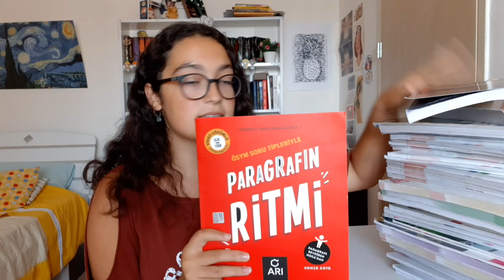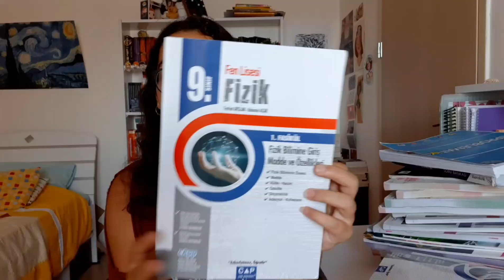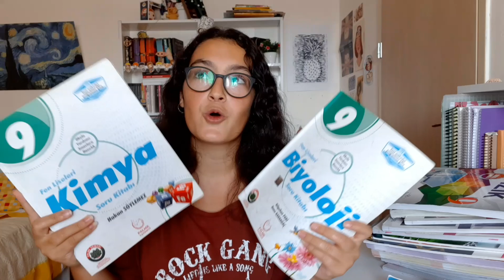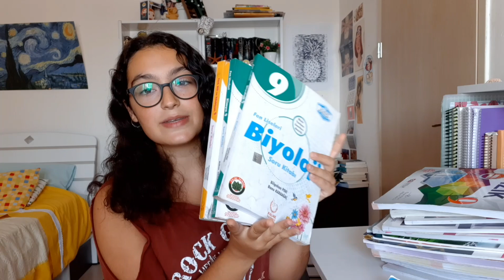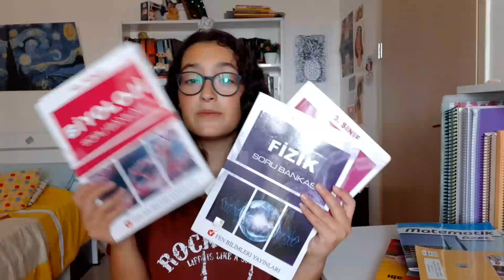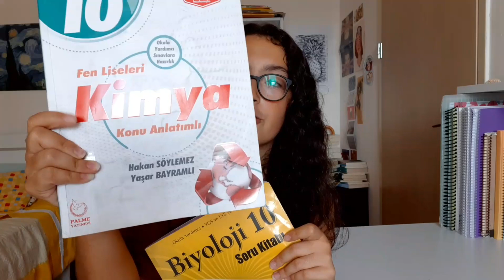9.VE 10. SINIF KAYNAK ÖNERİLERİ 2019 (Bu videoyu izlemeden kaynak almayın)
Merhaba, benim adım Doğa, 16 yaşındayım ve kanalımda kitap içerikleri paylaşıyorum. Kitap önerileri, kitap yorumları , kitap alışverişleri vs. Paylaşıyorum ve insanlara kitap sevgisi aşılamaya çalışıyorum ❤
Bana ulaşmak istersen:
kaynak test kitabı 10.sınıf 9.sınıf çap palme karekök